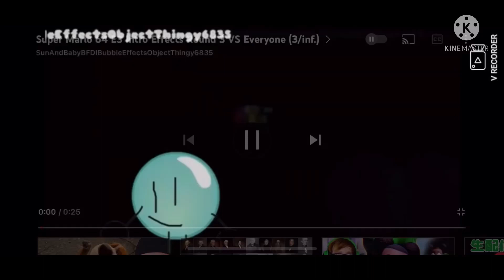Super Mario 64 E3 Intro Effects Round 4 vs Everyone (4/inf)